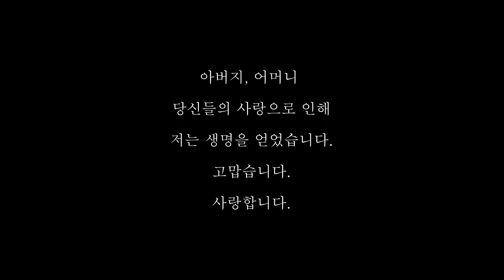돌아가신 부모님에게 미안한 마음이 남아있어요. | 끝나지 않은 사랑을 위해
가슴의 대화 온라인 모임에서 나눈 이야기로 구성했습니다.
(영상은 매주 주말 업데이트됩니다.)

[가이아TV 온라인 공개 모임 - 가슴의 대화]
▶️ 이야기 나눔 + 명상
▶️ 일시 : 매주 수요일 오후 8시
▶️ 참가비 : 무료
▶️ 참가 방법 : 온라인 줌 화상 미팅

- 저서 : 윤덕현의 영혼의 인터뷰, 가슴의 대화 (2018, 김영사)

- 제작 활동 후원 : 우리은행 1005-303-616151 (윤덕현(가이아TV))

(후원 회원들과 교류하며 같이 성장합니다. 함께해주세요!)